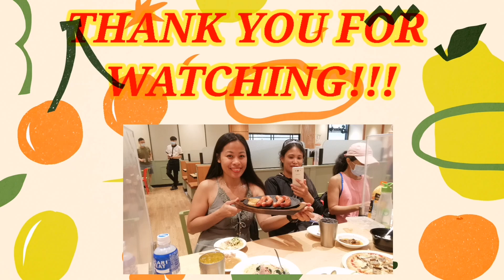SAIZERYA MUKBANG AFTER HIKE || JM LIKE85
MUKBANG AT SAIZERIYA with me jm like85, kimslife vlog  and sweetsmiles channel